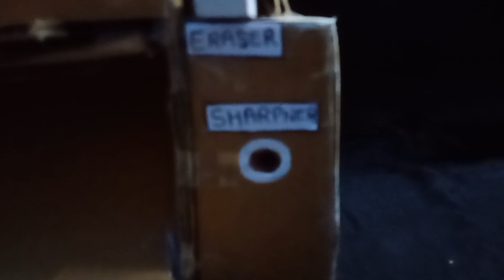✏️ Pencil Dispenser | How to make pencil sharpener machine from cardboard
How to Make Pencil Sharpener Machine from Cardboard | By Kalakar

it's a new cool DIY project from Kalakar. Hope you'll enjoy it. Thank U!

Welcome to My DIY Channel Kalakar. where we make every thing in which we feels happiness.

How to make awesome crafts with just simplest things around you. How to do interesting experiments & great life hacks right in your house. How to do everything in a whole new better way. All in our Channel.

Just Enjoy!